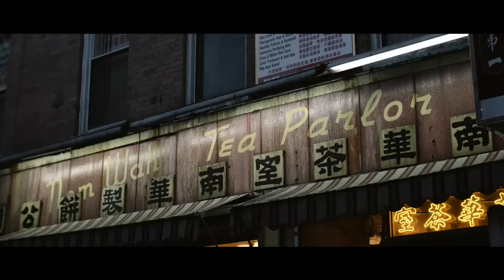LDSRK - Alone Again